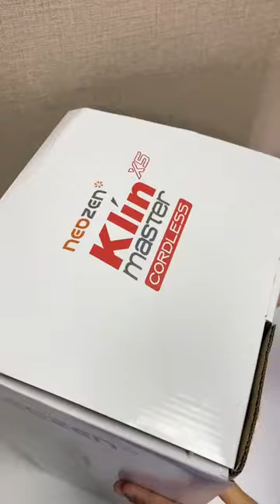unboxing *NEOZEN - KLINMASTER CORDLESS VACUUM X5*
*NEOZEN - KLINMASTER CORDLESS VACUUM X5*

Mau tau apa aja isi Klinmaster X5 ? Yuk simak video unboxing nya 🤩

Neozen Klinmaster merupakan vacuum tanpa kabel yang hadir dengan teknologi Cyclone. Mampu menyedot kotoran dan debu dengan daya hisap 12 KPA

Klinmaster X5 didesain dengan konsep yang super light & full power membuat alat ini menjadi lebih praktis dan ringan digunakan

Sudah dilengkapi dengan Hepa Filter, sehingga menyerap debu/kotoran dengan maksimal. Penggunaan HEPA juga mencegah debu untuk keluar dari wadah/sirkulasi pada vacuum.

Produk ini masuk kedalam *STAR PRODUCT* Tiramart 🤩

order di :
warung FarZa